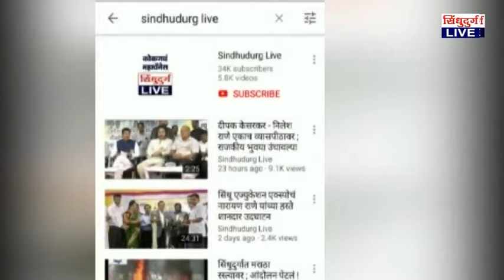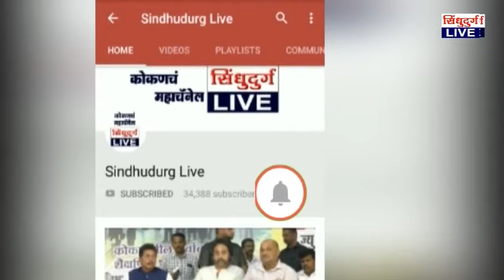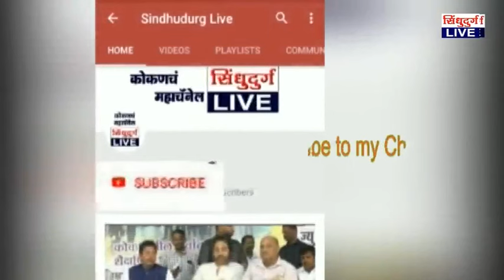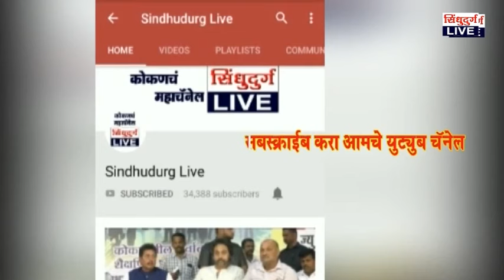Sindhudurg Live 02.09.2019 Bulletin